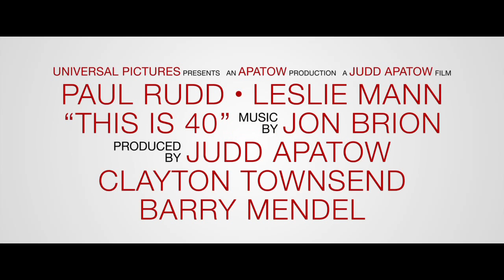"This is 40" Official Movie Trailer [HD]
(Universal Pictures)
Release Date: Dec. 21, 2012
Rating: R
Length: 2 hr 14 min
Genre: Comedy

Five years after writer/director Judd Apatow introduced us to Pete and Debbie in Knocked Up, Paul Rudd and Leslie Mann reprise their roles as a husband and wife both approaching a milestone meltdown in This Is 40, an unfiltered, comedic look inside the life of an American family.

After years of marriage, Pete lives in a house of all females: wife Debbie and their two daughters, eight-year-old Charlotte (Iris Apatow) and 13-year-old Sadie (Maude Apatow). As he struggles to keep his record label afloat, he and Debbie must figure out how to forgive, forget and enjoy the rest of their lives...before they kill each other. In his fourth directorial outing, Apatow's new comedy captures what it takes for one family to flourish in the middle of a lifetime together.

What emerges is a deeply honest portrait of the challenges and rewards of marriage and parenthood in the modern age. Through the filmmaker's unblinking lens, we follow one couple's three-week navigation of sex and romance, career triumphs and financial hardships, aging parents and maturing children.

The all-star cast portraying the family and friends, colleagues and neighbors represents an ensemble of actors from many of Apatow's previous projects, as well as new comedy players who have been welcomed into the fold.

Starring: Paul Rudd, Leslie Mann, John Lithgow, Megan Fox, Maude Apatow, Iris Apatow, Chris O'Dowd, Jason Segel, Melissa McCarthy, Graham Parker, Lena Dunham, Annie Mumolo, Robert Smigel, Charlyne Yi, Lisa Darr and Albert Brooks

Directed & Produced By: Judd Apatow